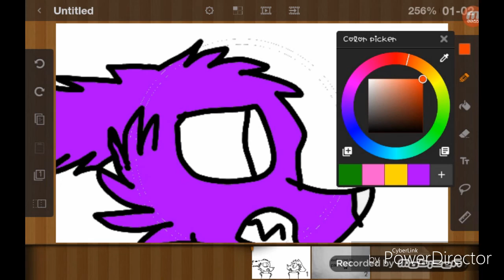I HATE YOU speedpaint part 1 and 2